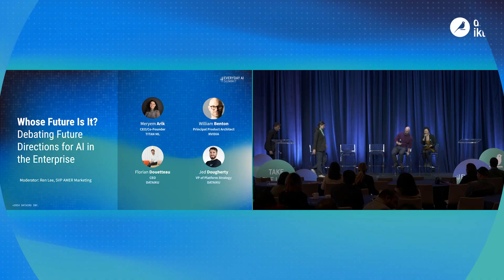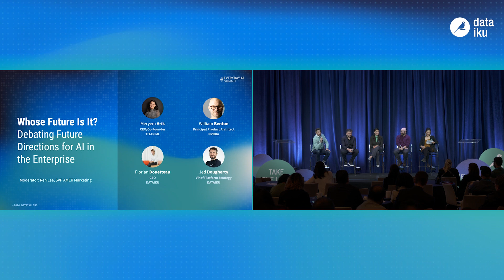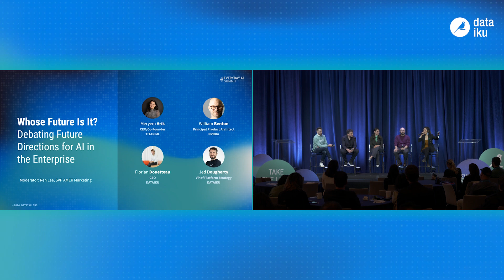Whose Future Is It | Dataiku, TitanML, and NVIDIA | EAI NYC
Debating future directions for AI in the enterprise. Destroying jobs or automating drudgery? Risk of extinction or risk of obsolescence? One model or many? Open source or proprietary? This panel discussion will bring together some of the most forward-thinking startups in the AI space, along with some well-established players to hash out some of the biggest questions that AI is raising for the enterprise, and society.